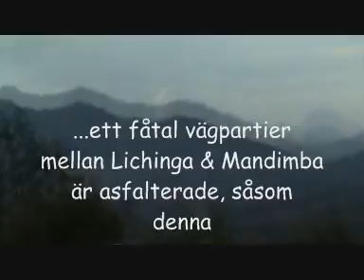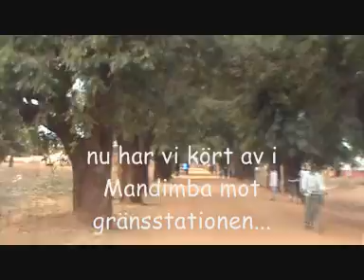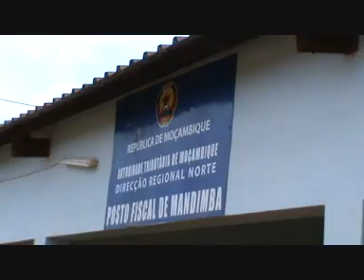biltur till malawi